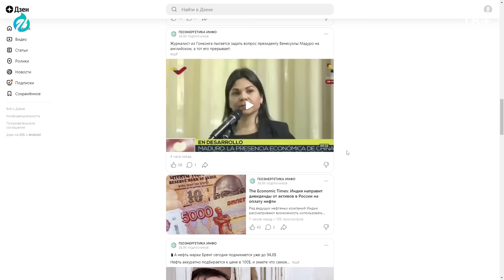Запад ОБЛАЖАЛСЯ! Санкции НЕ МОГУТ Остановить Арктик СПГ-2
Несмотря на беспрецедентные санкции, вторая линия Арктик СПГ-2 отправилась в путь. Но как Россия справляется с технологическими ограничениями, уходом ключевых игроков, таких как немецкая Linde, и теневым флотом танкеров-газовозов? В новом видео Борис Марцинкевич разберётся, какие технологии попали под запрет, насколько выросла себестоимость российского газа и сможет ли новый газопровод через Карелию заменить Северный поток. А также эксклюзивные новости: реальные перспективы проекта Арктик СПГ 2 и судьба канала Геоэнергетика Инфо в условиях замедления YouTube

0:00 Арктик СПГ-2: как строить без технологий Европы и США?
2:09 Германия ушла из проекта - какие технологии под запретом из-за санкций?
12:09 Теневой флот Путина: как Россия обходит санкции?
18:43 Холод - тоже проблема: себестоимость российского газа выше, чем в США
21:13 Газ для Европы через Карелию - новый трубопровод вместо Северного Потока?
26:36 Проект Арктик СПГ-2: новые рекорды или очередной провал? Что ждет Россию?
27:42 Замедление YouTube в России: что будет с каналом Геоэнергетика инфо?
28:10 Яндекс дзен: альтернативная площадка для контента "Геоэнергетика инфо"